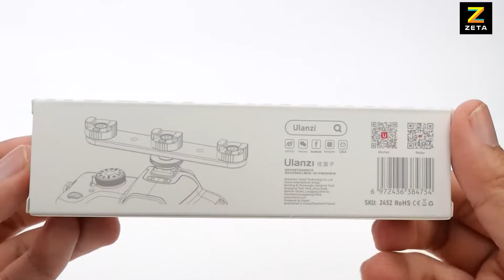Ulanzi PT-23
Ulanzi PT-23 Cold Shoe Expansion Bracket

- อุปกรณ์เสริมสำหรับเพิ่มช่องเสียบฮอทชูสำหรับเพิ่มเสริมอุปกรณ์ต่างๆเพิ่มเติมจาก 1ช่องเป็น 3ช่อง
- โดย ulanzi PT23 สามารถต่อโดยผ่านช่องเสียบฮอทชูหรือ เกลียวแบบ1/4ได้
- ตัววัสดุเป็น ABS แข็งแรงทนทาน ตัวฮอทชูที่เพิ่มมานั้นยังสามารถบิดหมุน ได้ 180องศา